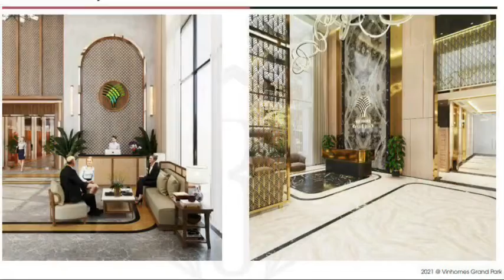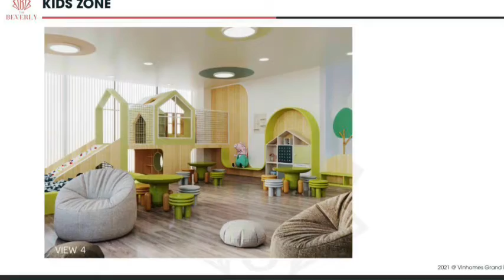Phối cảnh The Beverly Vinhomes Grand Park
Khu căn hộ The Beverly gồm tiểu khu The Resort và The Star sở hữu vị trí đắt giá trung tâm khu đô thị Vinhomes Grand Park quận 9 – HCM thiết kế hiện đại, trang thiết bị nội thất bàn giao cao cấp Ruby và Diamond, tiện ích nội khu phong cách Mỹ và hệ thống công viên 36 hecta đa chủ đề, Vincom Megamall, Vinmec, Vinchool, tòa nhà văn phòng,…

THÔNG TIN THE BERVERLY – VINHOMES GRAND PARK
► Tên dự án: The Beverly (Vinhomes Grand Park)

► Chủ đầu tư: Vinhomes – Vingroup

► Vị trí: trung tâm Vinhomes Grand Park, P. Long Thạnh Mỹ, Thành phố Thủ Đức, TP HCM.

► Quy mô: 10 tòa căn hộ Ruby và Diamond

+ Khu căn hộ Star The Beverly: 4 tòa căn hộ (BE 1-2-3-4)

+ Khu căn hộ Resort The Beverly: 6 tòa căn hộ (BE 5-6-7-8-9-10)

► Tổng số căn hộ: 5.088 căn hộ và Shop khối đế

► Thiết kế kiến trúc: hình chữ Ζ (hay N xoay ngang) và chữ U

► Mặt bằng: 15 căn/sàn/6 tháng máy

► Loại hình phát triển: Căn hộ, Grarden House, Shophouse TMDV

► Bàn giao: Tiêu chuẩn Vinhomes Diamond đối với tòa The Hill. Các tòa còn lại tiêu chuẩn Vinhomes Ruby

TIN TỨC LIÊN QUAN:
➤ Vinhomes Priority – Chính sách mua Shop, căn hộ Vinhomes 0 đồng